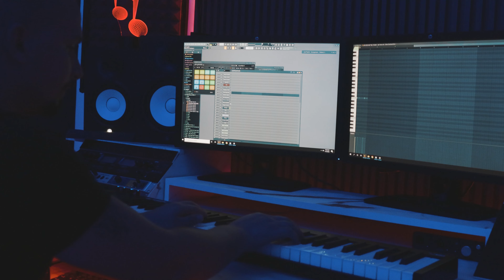"Serene Classical Vibes for Study, Meditation & Chill | LIST: Relaxing Lofi Music | STUDY CHLOE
Welcome to STUDY CHLOE SOUNDS, your go-to destination for the most soothing classical vibes music curated for study, meditation, and chill sessions. Immerse yourself in the calming melodies of our playlist, LIST, designed to enhance focus and relaxation.

🎶 LIST: Relaxing Lofi Music 🎶

Unwind with our carefully selected tracks that evoke a soft and touching feeling, creating the perfect ambiance for your study sessions, meditation practices, and moments of relaxation. Our music is a blend of classical elements and modern lo-fi beats, offering a unique auditory experience.

📚 Ideal for Study:
Boost your productivity and concentration with LIST's instrumental compositions. The gentle harmonies and calming rhythms are crafted to create a conducive environment for effective learning and deep focus.

🧘‍♂️ Perfect for Meditation:
Let the serene sounds of LIST guide you into a state of tranquility. Whether you're a seasoned meditator or just starting your mindfulness journey, our music provides a soothing backdrop for inner reflection and peace.

🌙 Chill and Relax:
After a long day, unwind and chill with LIST's mellow tunes. Escape into a world of relaxation, where each note is carefully selected to create a calming atmosphere, perfect for winding down and finding solace.

Join thousands of like-minded individuals who have embraced the calming vibes of LIST for their daily routines. Don't miss out on the latest uploads and updates!

Never miss a beat! Stay in the loop and discover new tracks that will elevate your study, meditation, and chill experiences.

🌟 Share the Serenity:
Spread the tranquility by sharing our music with friends, family, and colleagues. Let them discover the LIST playlist and experience the calming influence it brings to their lives. Together, we can create a community of serenity seekers.

📈 Help Us Grow:
Your support is invaluable. The more engagement we receive, the more YouTube's algorithm will promote our channel, making it easier for others to discover the calming world of STUDY CHLOE SOUNDS.

Dive into our extensive collection of playlists designed for various moods and activities. Whether you're looking for focus music, relaxation tunes, or something to elevate your creativity, STUDY CHLOE SOUNDS has you covered.

Thank you for choosing LIST and STUDY CHLOE SOUNDS as your musical companions. Together, let's create a haven of tranquility and elevate the art of studying, meditating, and chilling. 🌈🎶✨